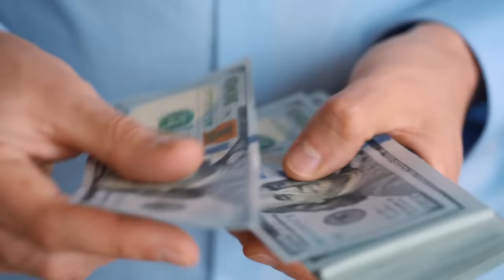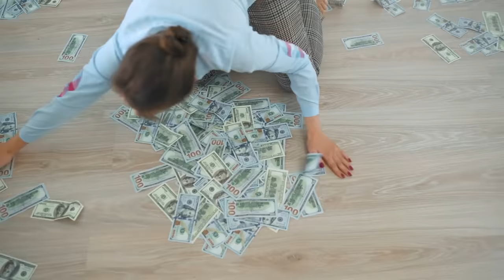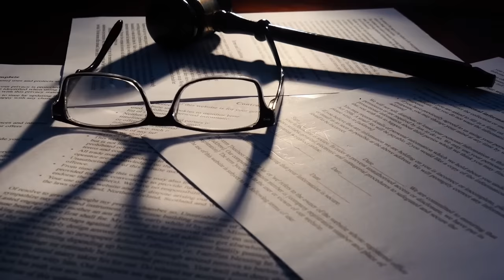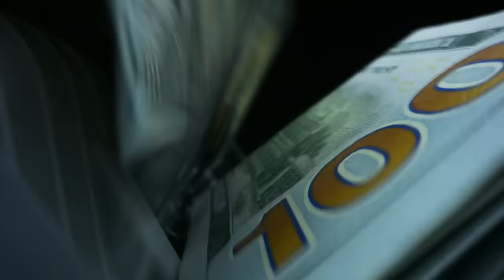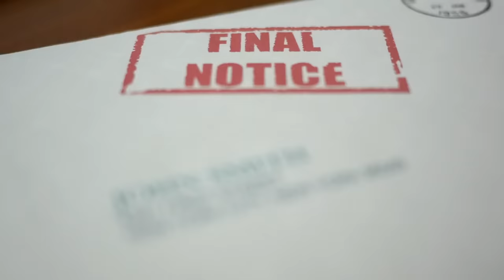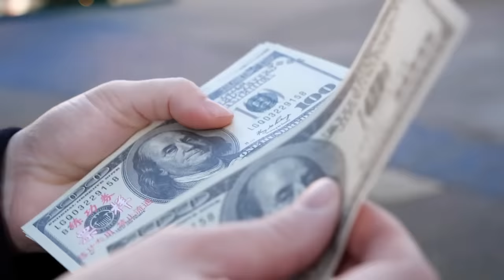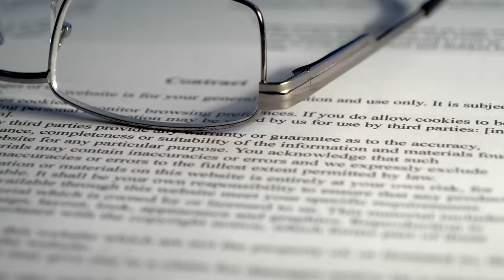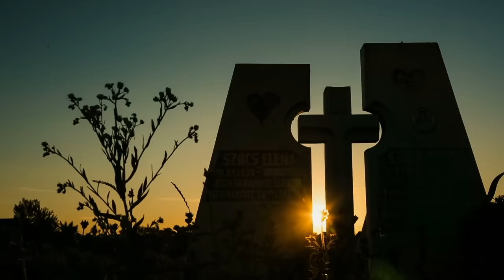DUMBEST Ways Lottery Winners When BROKE!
DUMBEST lottery WINNERS Who Went Completely BROKE

Chapters
00:00 Intro
00:36 Gerald Muswagon
01:15 Sharon Tirabassi
01:50 Keith Gough
02:21 Alex Toth
02:46 Michael Carroll
03:48 William Post
04:40 Janite Lee
05:28 James Hayes
06:12 David Lee Edwards
07:00 Billie Bob Harrell
08:00 Jack Whittaker

The biggest lottery winners often times end up losing all the money because of poor management. And in this video, we will look at the biggest lottery jackpot winners who went broke and were victims of the lottery Curse. This video on lottery winners before and after is completely mind-blowing. The biggest lottery jackpot winners in US history that lost it all will leave you shocked. lottery Winners HORROR Stories are just a part of the game. The lottery Winners Documentary that you will see in 2021 is a compilation of lottery curse stories of lottery winners who lost it all

There are some tragic lottery winner stories that have been hit by the lottery curse. If you want to know what is the lottery curse, then this video is right for you.

The lottery Curse is a a streak of bad luck that hits people that have won the lottery and made millions of dollars.

Every lottery winner has it's own story, and some of them are simply too crazy to believe, however, that doesn't mean they are not true. In this lottery winners documentary video, we go over the craziest and most unbelievable lottery winners stories.